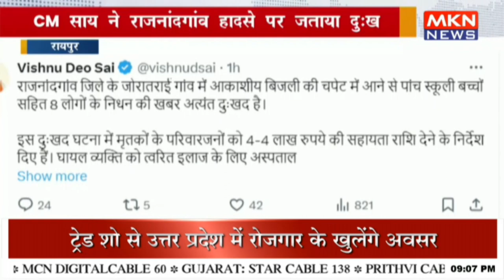CM साय ने राजनांदगांव हादसे पर जताया दुःख